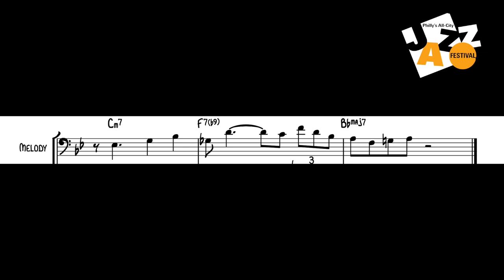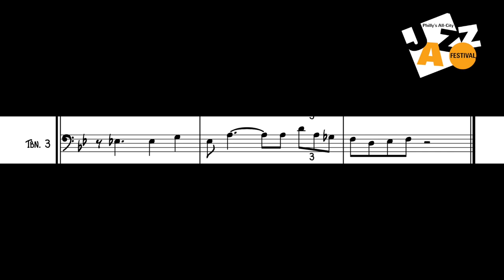2021 All City Jazz Festival Masterclass: Trombone with Randy Kapralick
The Philly POPS is celebrating Jazz Appreciation Month! In this All City Jazz masterclass, Philly POPS trombonist Randy Kapralick gives a lesson on playing in the trombone section of a big band.

For more about the All City Jazz Festival and The Philly POPS' celebration of Jazz Appreciation Month,